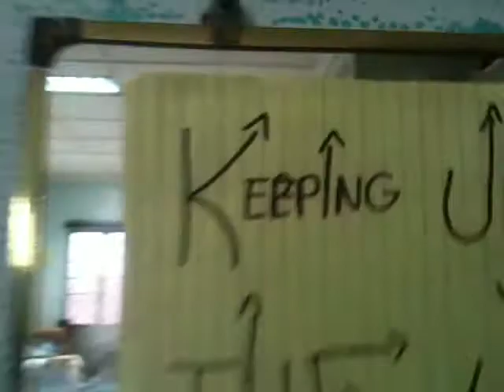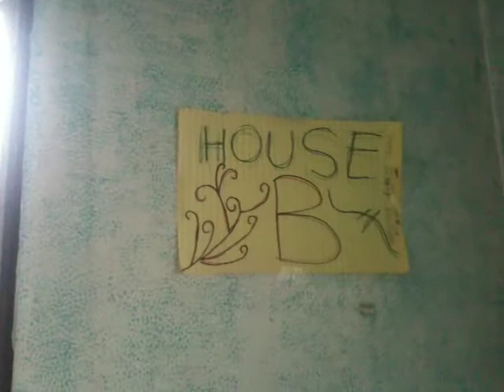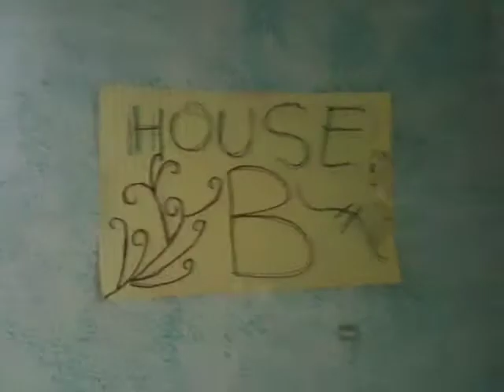Keeping Up With The Kapoknats: Episode 1, Part 1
MGG Network Center Presents
Keeping Up With The Kapoknats